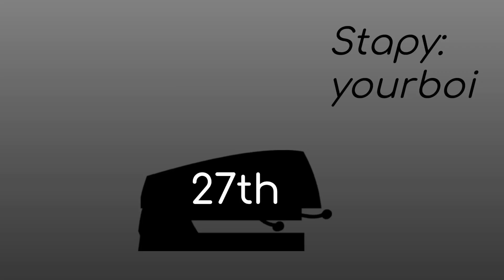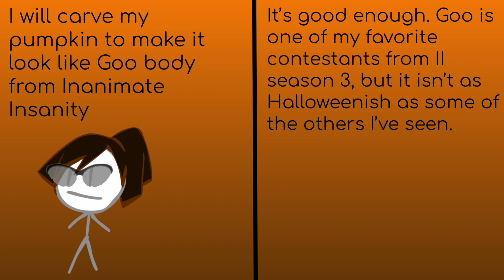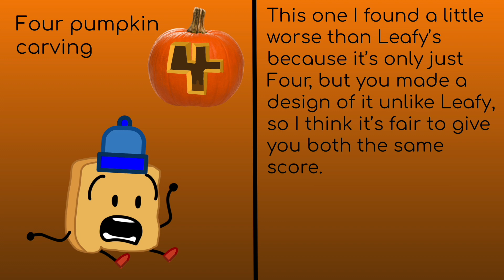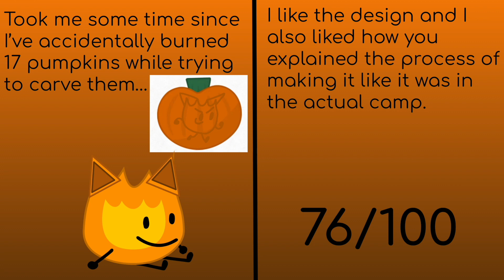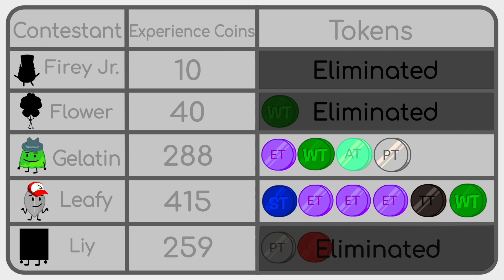BFB Camp Season 3: The Return of Four: 20B - Carving Pumpkins